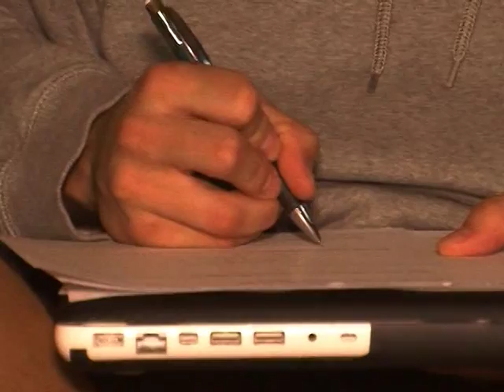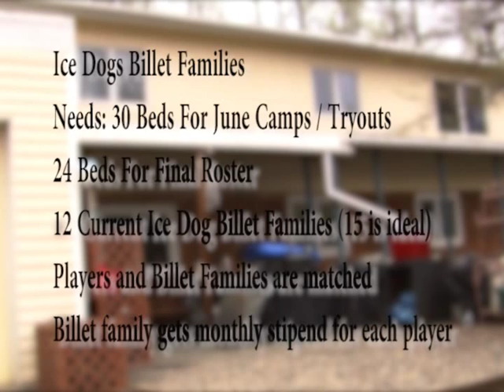Ice Dogs Billet Families Story 5 08 2014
We take a look at what being part of the Ice Dogs is like off the Ice. For a moment we step into an Ice Dogs Billet Family.